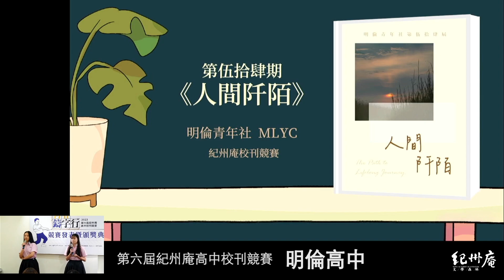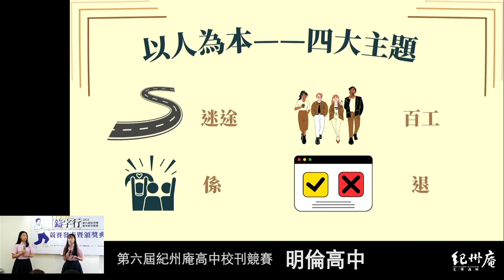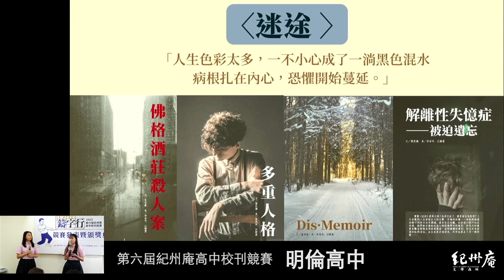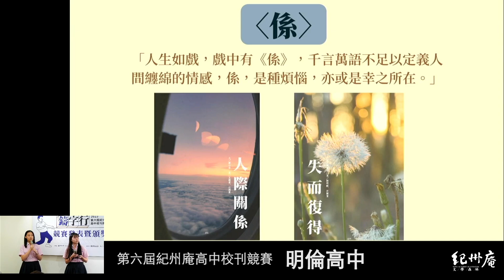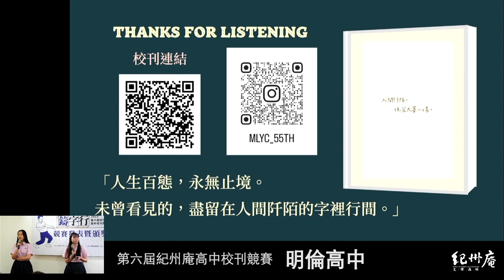【青春鑄字行】第六屆紀州庵高中校刊競賽 5-5明倫高中